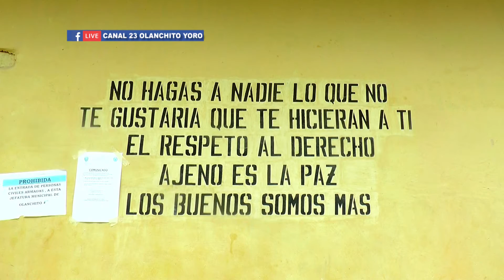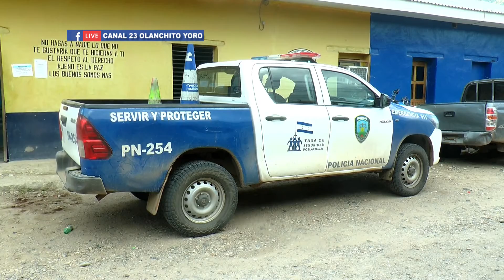INFORME ULTIMAS ACTIVIDADES POLICIALES EN OLANCHITO JOCELYN OYUELA